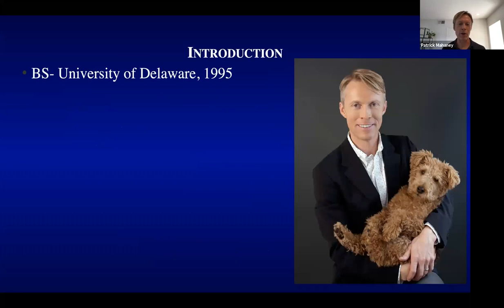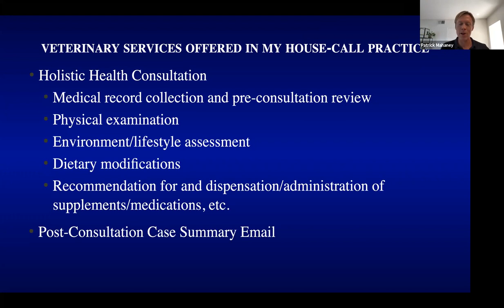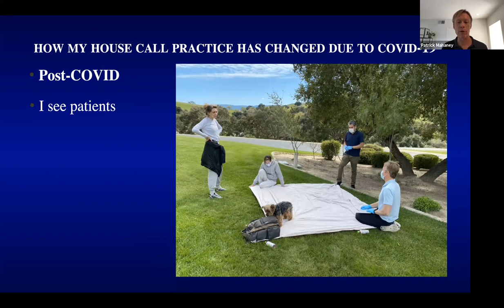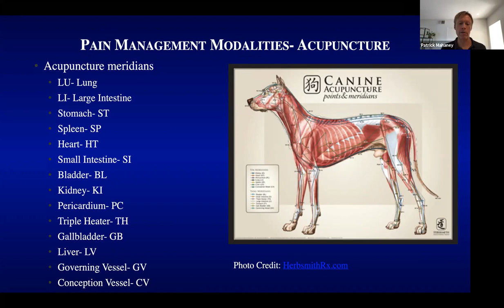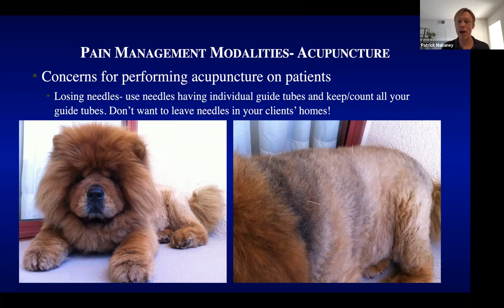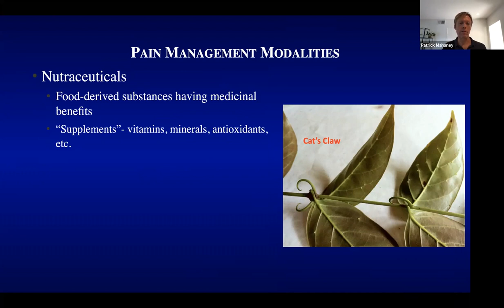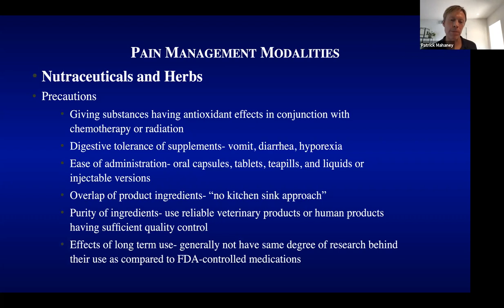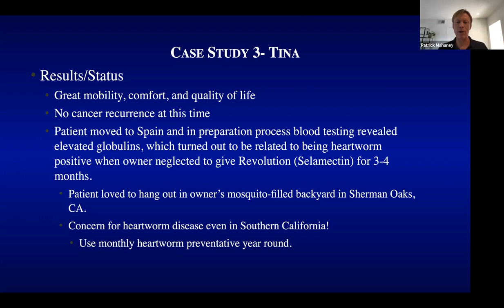The Multimodal Approach to Pain Management: House Call Edition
Presented by: Patrick Mahaney, VMD, CVA, CVJ